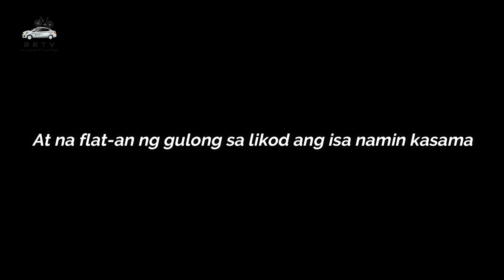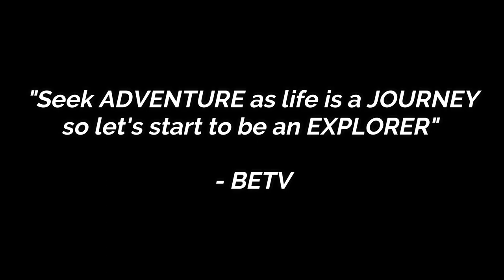Philippine Arena Exploration | BETV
Hi friends! Please enjoy watching to our Philippine Arena Exploration.
This video will give you heads up what's there on that place!

Warning!!
Before you ride, please double check your bike breaks, wheels, tune your shifters
and especially you are on good condition. Just a kind advice from your friend -BETV 😇
Travel Vlogs Channel
Official Facebook page: BikExplorer & Travel Vlogs - BETV
"Seek ADVENTURE as Life is a JOURNEY so let's start to be an EXPLORER"
Music Channel
Official Facebook page: FJ Javines